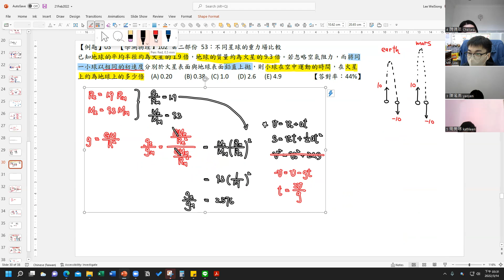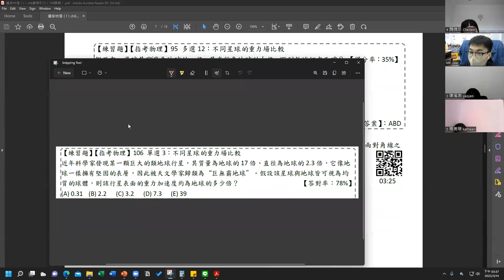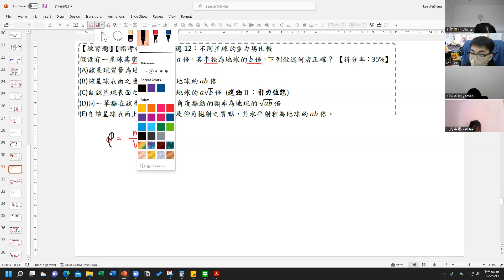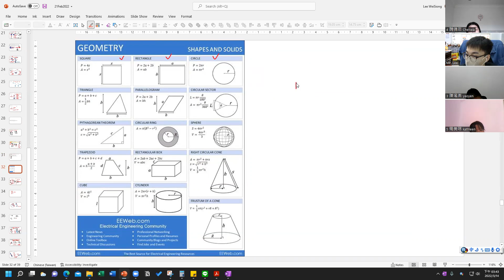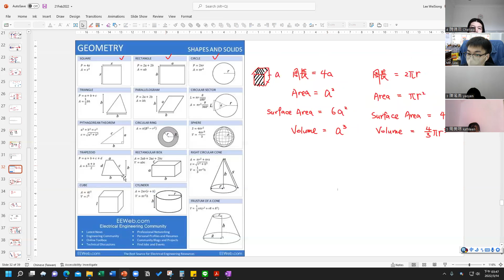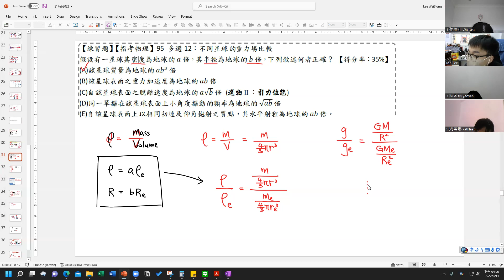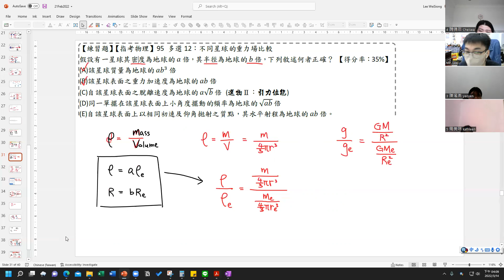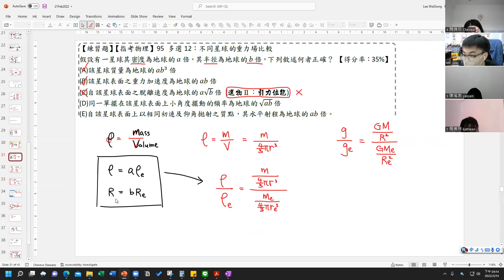G11物理_講義Chp6_14Mar2022